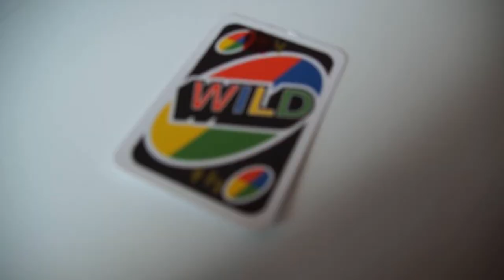uno filmen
Anders, Jacob og Mathilde

1X